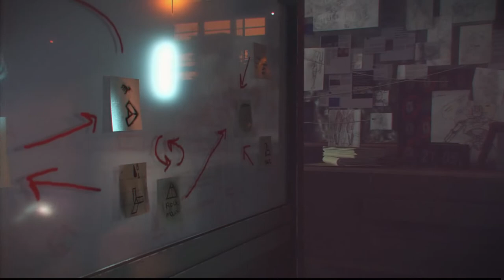Tipping Point 2020 - Film by Laurie Cope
This is the home, lab, and workshop of Dr. Miln. Set in a pre-apocalypse alternative 1990s this story touches upon a planet and timeline similar to Earth, however, this society of intelligent life-forms has accelerated in their technological advances and by doing so ravaged their planet for resources. This has led to a spike in global catastrophes. A count down for the total annihilation of the world has begun and nations across the world seek solutions to their demise, one scientist has the answer and the world is about to find out.